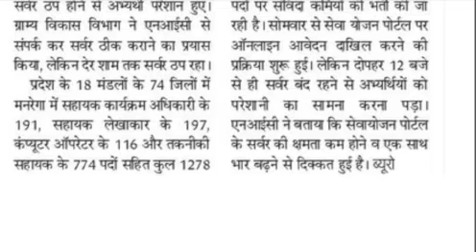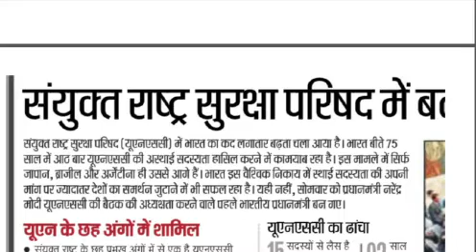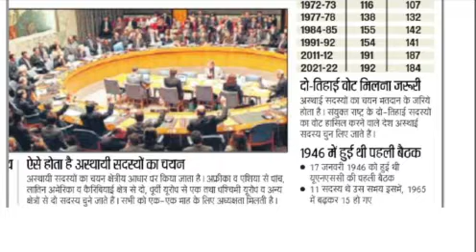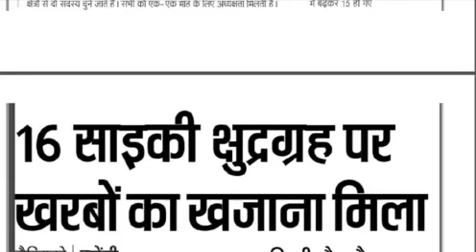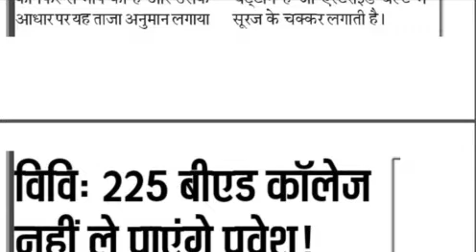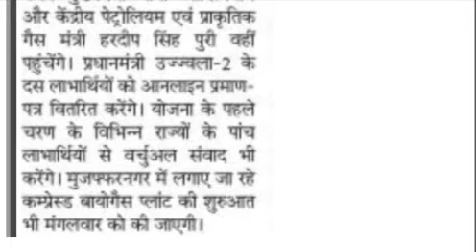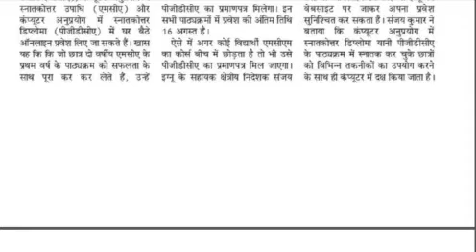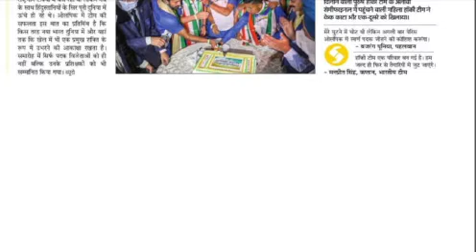10 August Rojgar Samachar मनरेगा भर्ती आवेदन शुरू, TGT Exam महिला समेत 6 गिरफ्तार, उज्जवला 2 का आगाज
up government,government exam,government job,ssc,upsssc,ssc gd,up Lekhpal,up police,jail warden,Fireman,up pcs,rajasthan patwari,job,exam,sarkari exam,sarkari Naukri